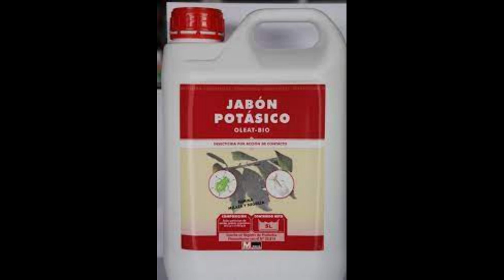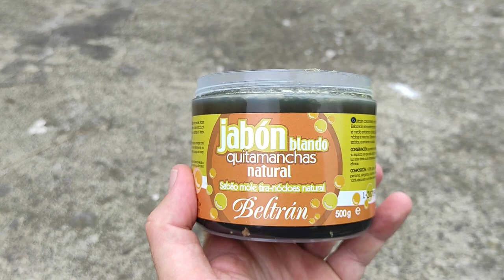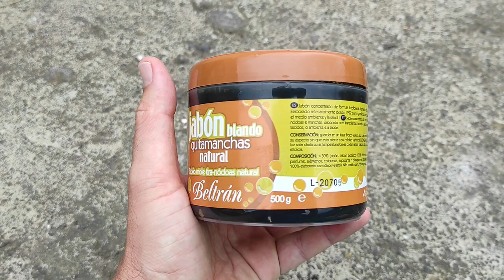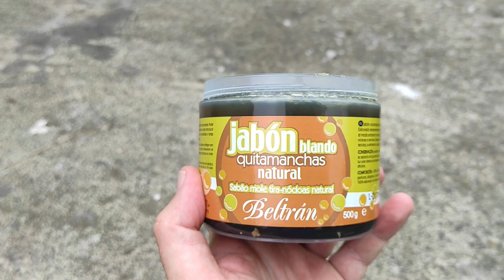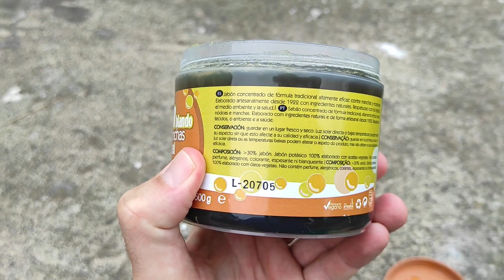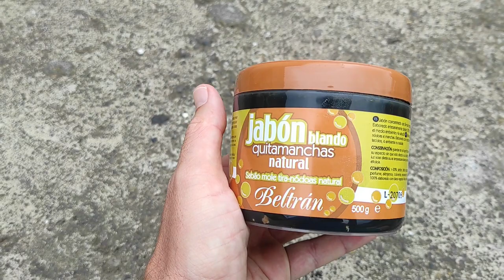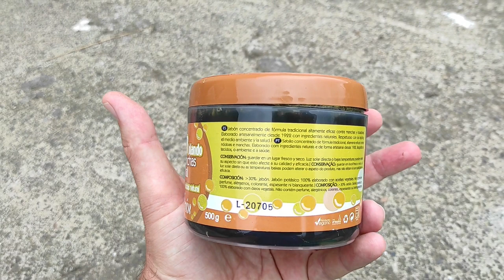Como COMBATIR los INSECTOS PLAGA en tus ARBOLES de AGUACATE 🥑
cuidados de la palta en maceta,como eliminar la cochinilla en las plantas de tu jardin,manejo de plagas en aguacate,como transplantar un arbol de aguacate,arbol de aguacate en casa,manejo de plagas en la huerta,hongos en los tomates,control de plagas del aguacate,los gusanos en el tallo,como eliminar la mosca blanca de las plantas,curso de fertilización en frutales,control de acaros en plantas,como trasplantar un arbol de aguacate,control de plagas